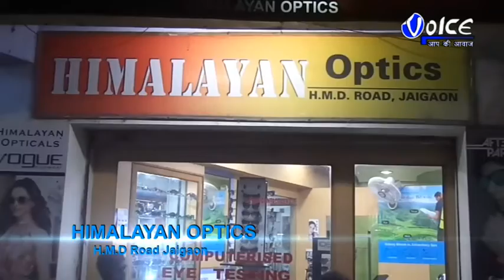এবারে এন আর সি র বিরুদ্ধে আন্দোলনে নামল জাতীয় কংগ্রেস ধূপগুড়িতে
এবারে এন.আর সি-র বিরুদ্ধে আন্দোলনে নামল  জাতীয় কংগ্রেস ধূপগুড়িতে, প্রায় দশ বছর পর ধূপগুড়ি শহরে জাতীয় কংগ্রেস প্রকাশ্যে সভা করলো, এন.আর.সি বিরুদ্ধে এবং দেশে আর্থিক মন্দা নিয়ে বিজেপি ও তৃনমূলের বিরুদ্ধে এদিন সভা করে জাতীয়  কংগ্রেস নেতৃত্ব